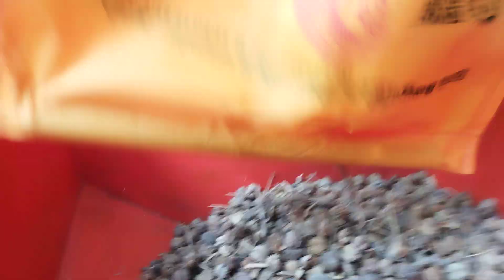விவசாயக்கருவிகள் வாழ்க வளமுடன் அக்ரி இஞ்சினியரிங் மேலூர் மதுரை🇮🇳🙏(3)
Madurai,Tamilnadu-625106.
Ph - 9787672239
Kitchen products - Rice Strainer, Rice filter,Meal filter for home usage.Textile cheap and best
Meesho :
Tamilnadu - Madurai,
Chennai,Coimbatore, Salem, Erode, Trichy,Tirunelveli,
Perambalur,Virudhunagar,
Kadalur,villupuram, virudhachalam, Tiruppur,karur, Nagapattinam,Thiruvarur, Mayiladuthurai,kallakurichi,Namakkal,kanyakumari,
Tuticorin,RamanathapuramNagercoil,Paramakudi,Tenkasi,Pollachi,Theni,Cumbum,Chengalpattu,kanchipuram,Vellore,Tiruppathur,Hosur,Dharmapuri,Krishnagiri,Palacode.
States - Kerala, Andhrapradesh,Hyderabad,Telangana, Karnataka,Bangalore, Bellary,Maharashtra,Punjab
All country delivery through airlines.